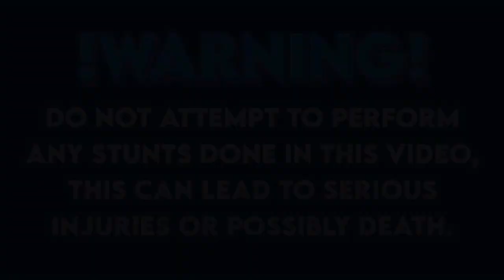Rating The 2021 SE Bikes OM DURO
Oneway Corey was riding his new se bikes om duro so you know i had to take it for a ride. This bike is definitely my favorite. It has gears so you can decide how hard you want to pedal or how easy. The colors are my favorite. The paint job is amazing with the sparkle in it. I am telling everyone to go buy one. Youll love it.